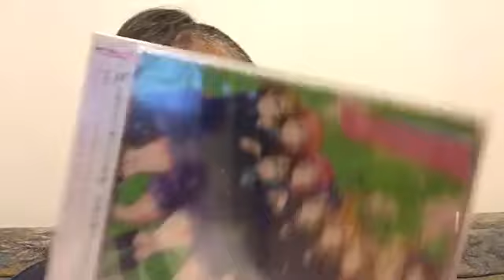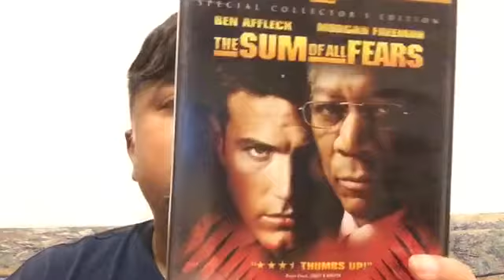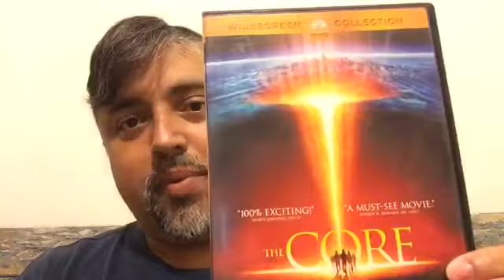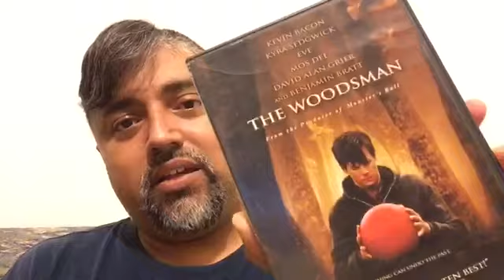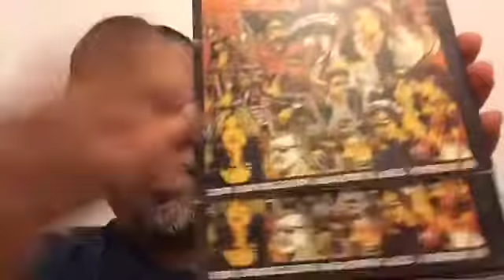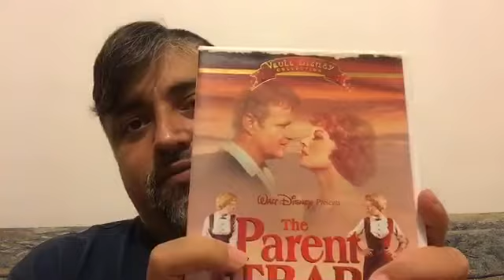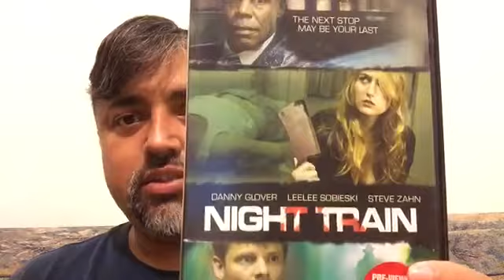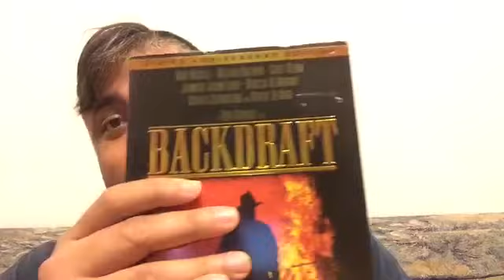Collection Pick-Ups, Vol.379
More DVD’s added to the ever growing collection